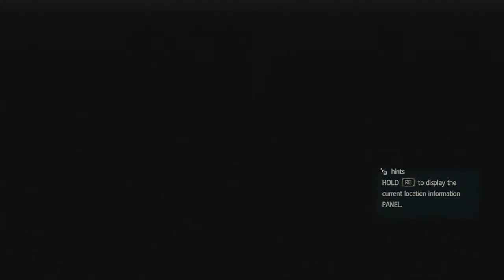Assassin's Creed IV Black Flag Walkthrough - Tainted Blood - Part 38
Assassin's Creed 4 Black Flag Walkthrough Part 1
Assassin's Creed 4 Black Flag Gameplay Part 1
Assassin's Creed 4 Black Flag Playthrough Part 1
Assassin's Creed 4 Black Flag Let's Play Part 1
Assassin's Creed 4 Black Flag Part 1
Assassin's Creed 4 Black Flag Ending
Assassin's Creed 4 Black Flag End
Assassin's Creed 4 Black Flag, today
Assassin's Creed 4 Black Flag, new
Assassin's Creed 4 Black Flag Walkthrough part 1, new
Assassin's Creed 4 Black Flag Walkthrough part 1, today
"Assassin's Creed 4 Black Flag Walkthrough Part 1 No Commentary"
"Assassin's Creed 4 Black Flag 2013"
"Assassin's Creed 4 Black Flag 1"
"Assassin's Creed 4 Black Flag Full Game"
"Assassin's Creed Black Flag Gameplay"
"Assassin's Creed Black Flag Let's Play"
"Assassin's Creed Black Flag Walkthrough No Commentary "
"Assassin's Creed Black Flag Walkthrough Part 1"